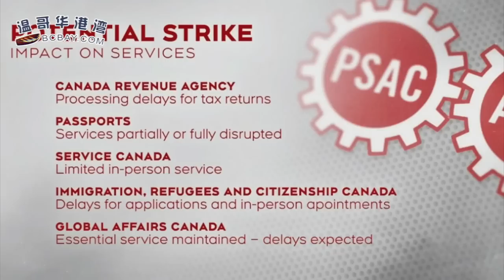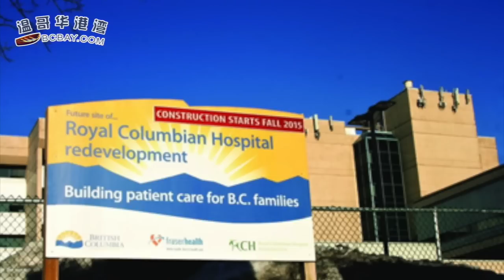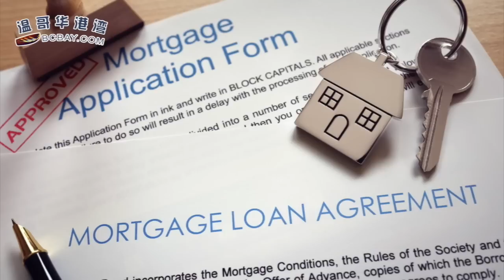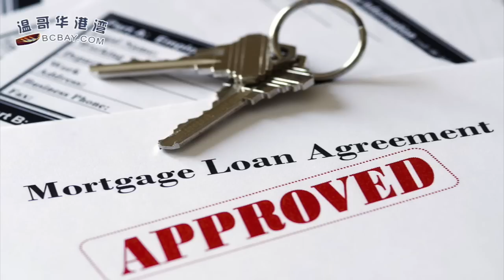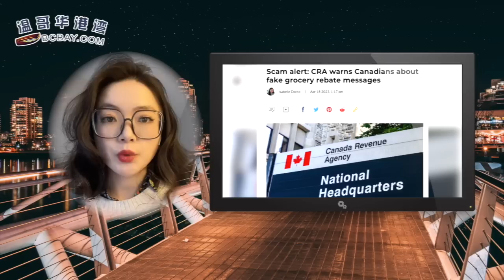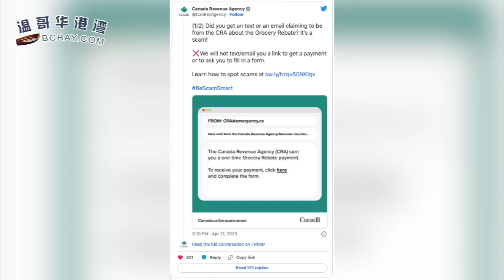加拿大联邦政府对公务员罢工态度强硬：不会开空白支票；素里医院就在旁边 巴士遭刺的少年为何送新西敏救治；贷款金额减 每月供款增加 银行经理嘆当业主不容易（《港湾播报》20230419-2 ZACC）